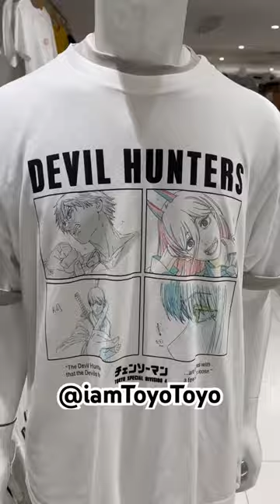That power tee is pretty much the best one in this wave